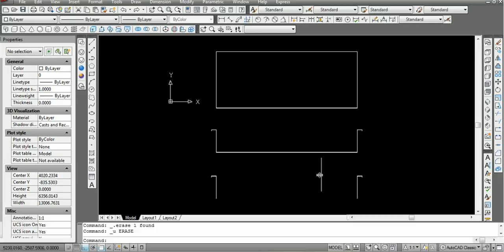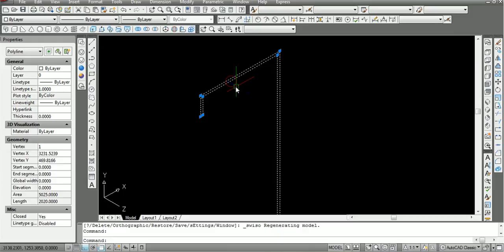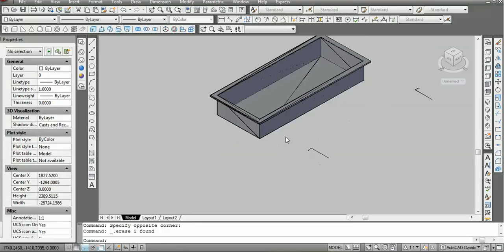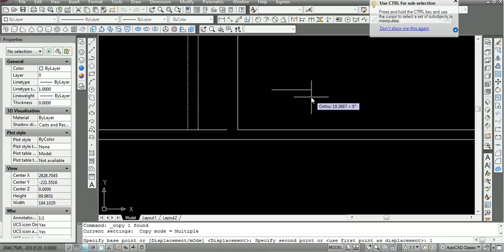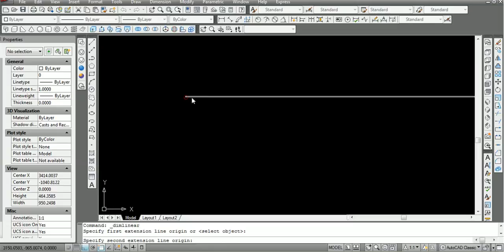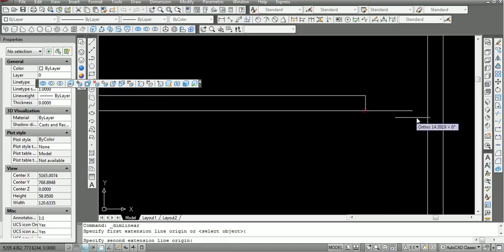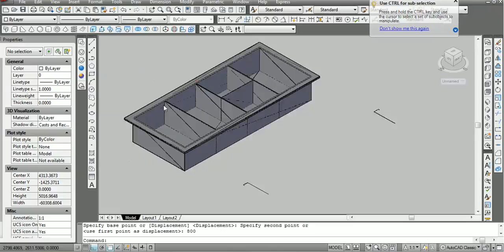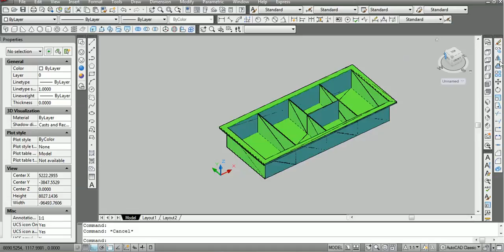Tutorial autocad 2010 Membuat Bak